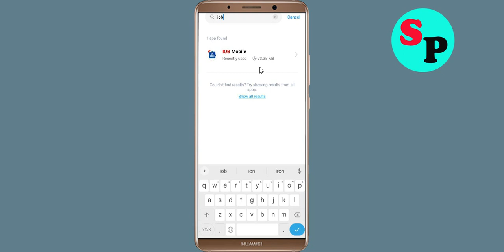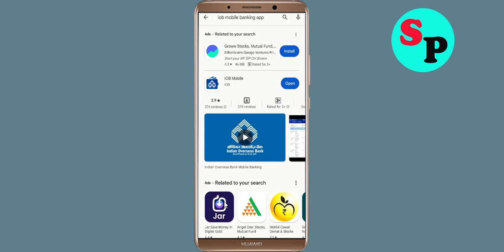How To Fix IOB Mobile App Keeps Stopping Error in Android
How To Fix IOB Mobile App Keeps Stopping Error in Androidd - IOB Mobile App Not Open Problem Solved

Hello friends In this video, i will show you How To Fix IOB Mobile App Retry Problem Solved in mobile phone, IOB Mobile App Keeps Stopping Error Android - Fix IOB Mobile App Not Open Problem. If you are facing same problem in your android mobile phone then it will help you a lot.

1). Check for updates. Running the earlier version of IOB Mobile App can cause the error, one of which is it keeps stopping. ...
2). Clear Mobile RAM data which is available in Setting section. ...
3). Restart your phone . ...
4). IOB Mobile App app Clear cache and Clear Data from setting

5). Reinstall IOB Mobile App application.